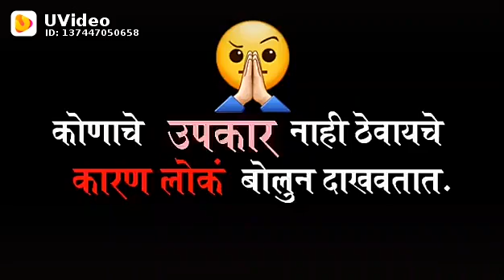King status(2)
King status